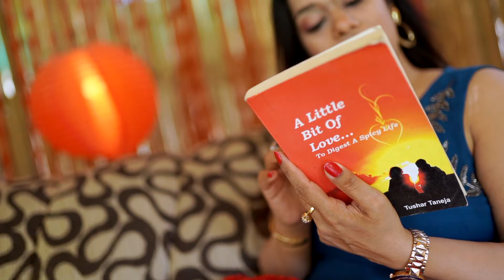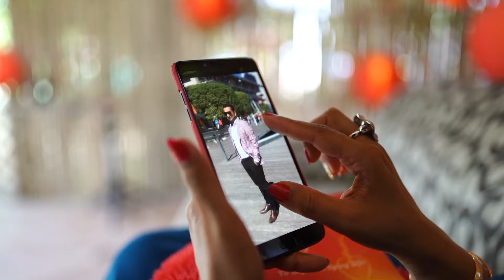Nishi&Youvie Pre Wedding